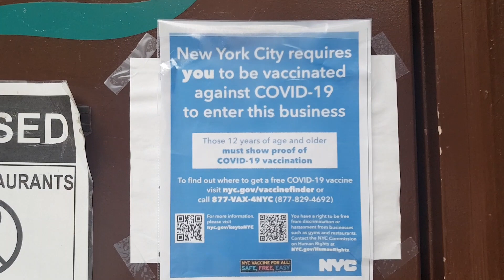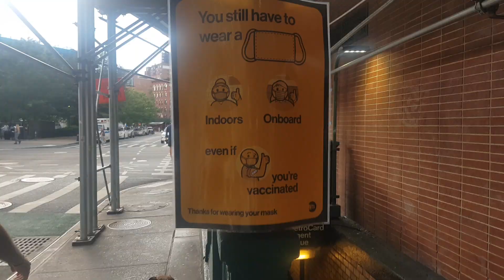Lonneke News Flash🌩 #2 : NYC & vaccinatieverplichting (Dutch)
LONNEKE TALKS USA🇺🇸 6 September 2021

New York City heeft een prikverplichting voor indoor businesses, en New York State heeft een nieuwe governor: Kathy Hochul die al meteen de mondmaskerverplichting in scholen bekrachtigde.  De vraag is: Wat gaat ze nog meer doen?

Vind je het leuk wat ik doe en wil je meer video's zien?

Je vindt daar ook mijn webshop met producten met eigen design 🌩📺

Want: De echte verhalen delen doen we samen! 🌩